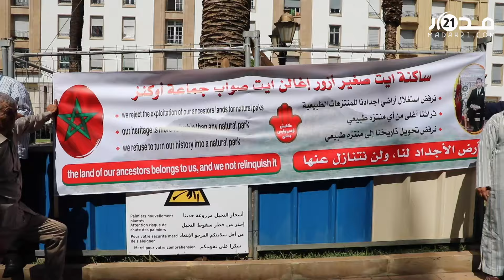وقفة بالرباط ترفض "الهجوم الممنهج على أراضي ساكنة سوس" وتدين "غموض" خريطة المنتزهات الطبيعية